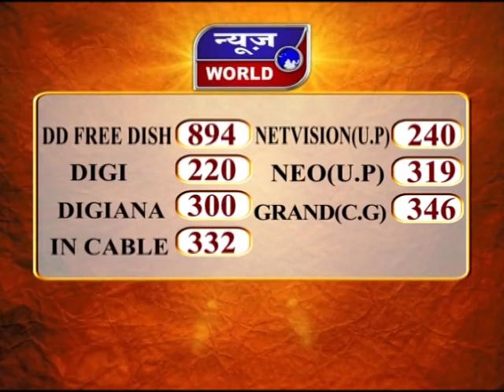News World - शाह सुलझाएंगे राज्यों के मुद्दे !